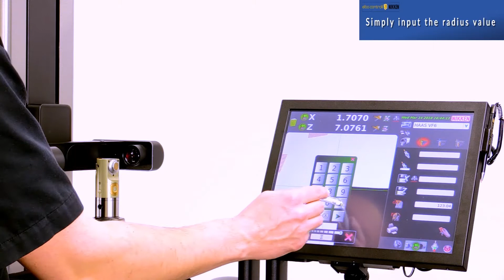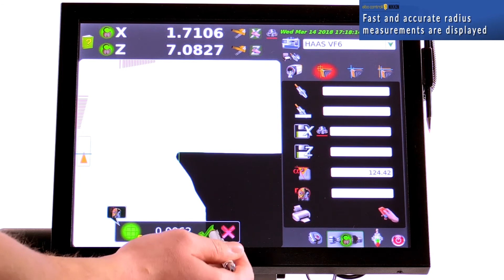Lyndex-Nikken -E460N-6-Radius Measurement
Lyndex-Nikken provides high performance machine tool accessories recognized worldwide for their amazing precision and reliability.